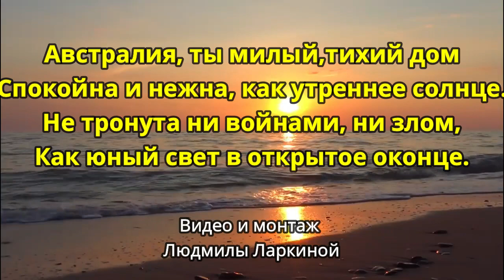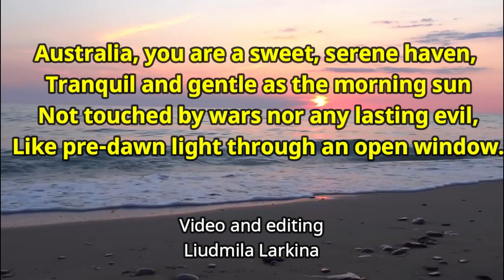Tristan Selke, Irina Lgotkina Conductor Philip Davis Brisbane City Hall Australia 2024